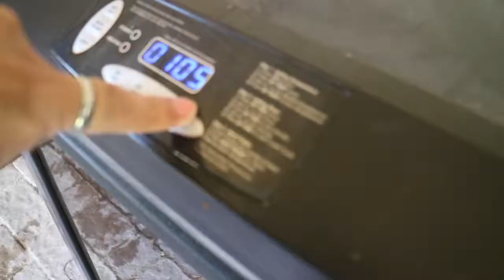4TH OF JULY SWIM PARTY | FAMILY VISITS US!!!!!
We had an amazing 4th of July with our family! Our grandparents and cousins visited us. We had a swim party and a mini fireworks show in our backyard! We hope everyone had a great 4th of July holiday!!!

Song: Heartbreak [Top Shelf Sounds]
Artists: Darren & Havenly

Song: Daydreaming
Artists: Orpheo

Song: Wonderland [Top Shelf Sounds Release]
Artists: Mitte